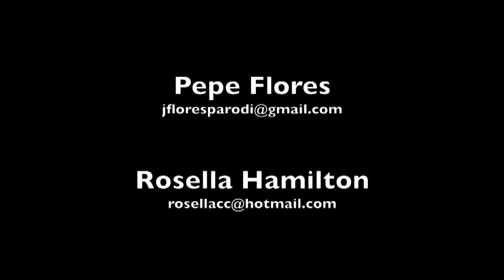ROSELLA [Latin american music] medley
Vocals: Rosella
Guitar: Pepe Flores Parodi